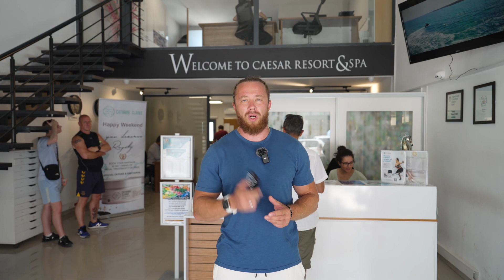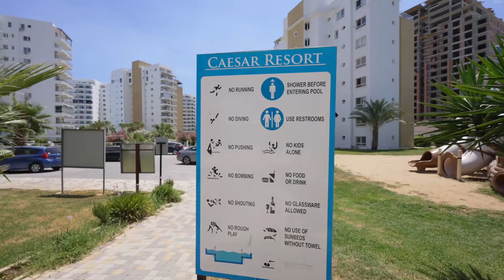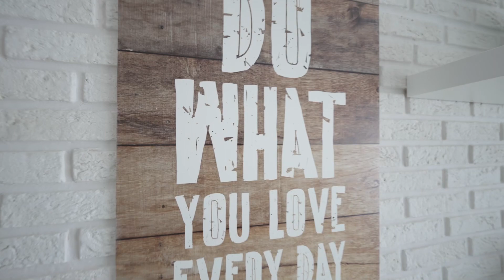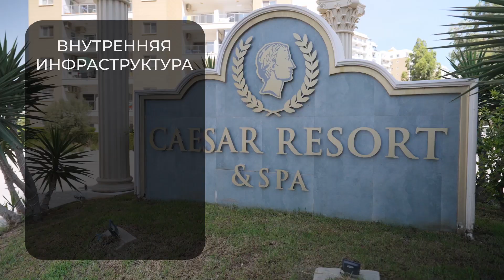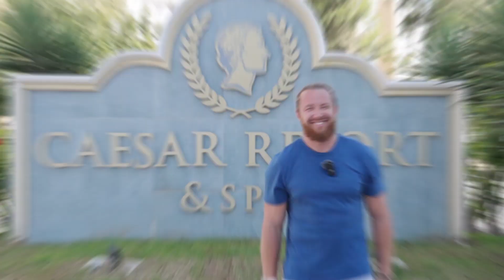Caesar Resort - Полный обзор - Инфраструктура и забота о жильцах - Afik Group - Prokhorov pro LiFe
Всем привет!
Сегодня у нас в обзоре самый большой комплекс Северного Кипра: Caesar Resort.
Застройщик Afik Group, уделяет огромное внимание внутренней инфраструктуре заботиться о жильцах.
Сегодняшний обзор мы проведем на детском празднике!

Обязательно досмотрите видео до конца, чтоб не пропустить самое интересное!

Prokhorov pro LiFe - канал о жизни за рубежом.
★Обзоры стран и городов для переезда и путешествий.
★Полезные видео об инфраструктуре и сервисов для жизни.
★Интересные видео о жизни на Северном Кипре и других странах.